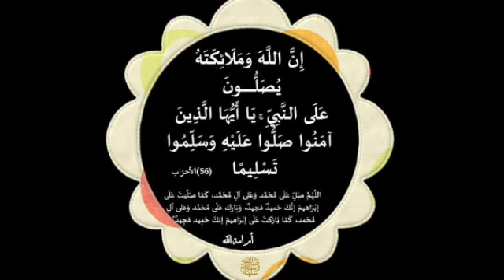ردد هذا الأسم العظيم ستكون محبوبا بين الناس مهابا ويسخر الله لك الناس لجلب الرزق والمال والحظ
ردد هذا الأسم العظيم ستكون محبوبا بين الناس مهابا ويسخر الله لك الناس لجلب الرزق والمال والحظ الوفير والهيبة

مجربات_يوسف_عبد_الرحمن